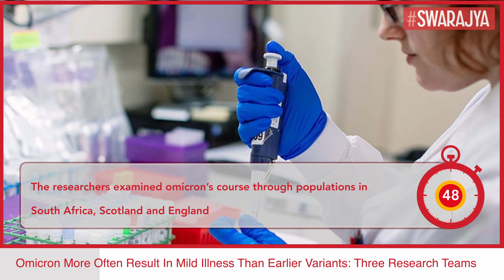Omicron Infections Cause Mild Illness Than Earlier Covid Variants: Research Study By 3 Teams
Three separate teams of scientists on two continents have found that omicron infections more often result in mild illness than earlier variants of the coronavirus, offering hope that the current surge may not be quite as catastrophic as feared despite skyrocketing caseloads.

The researchers examined omicron’s course through populations in South Africa, Scotland and England. The results in each setting, while preliminary, all suggested that people infected with the variant were less likely to be hospitalized.

“Given that this is everywhere, and given that it’s going to be so transmissible, anything that would lower severity is going to be better,” said Natalie Dean, a biostatistician at Emory University in Atlanta.

Since the discovery of the omicron variant in southern Africa in November, scientists have struggled to learn whether it causes more severe illness compared with other variants — and if so, in whom.

The new research suggests that the variant may have biological features that make it somewhat less dangerous than delta, the variant that dominated the world from summer till now.

But omicron’s lowered risk of hospitalization in all three countries also appears to be due in large part to immunity in those populations. Many of the infected already had protection against severe disease, either because of previous infections or vaccinations.

While the new research is heartening, experts warn that the surge coming to many countries still may flood hospitals with omicron cases, simply because the variant spreads so much more easily than previous versions of the coronavirus.